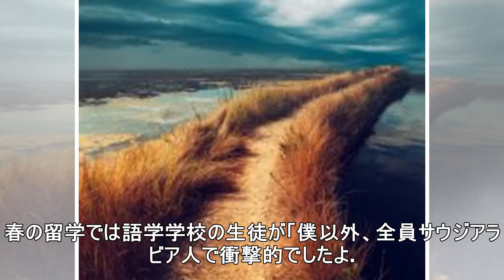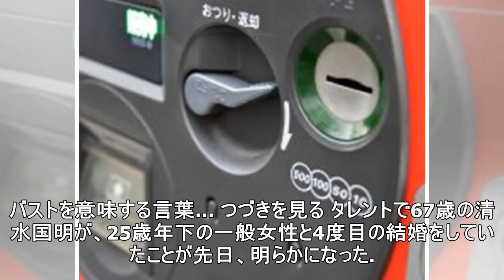ウーマンラッシュアワー「冷淡さ」で解散間近か - まいじつ